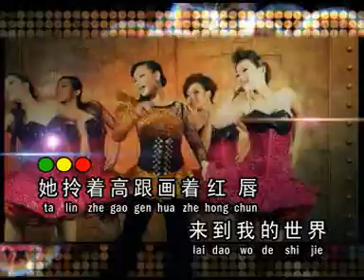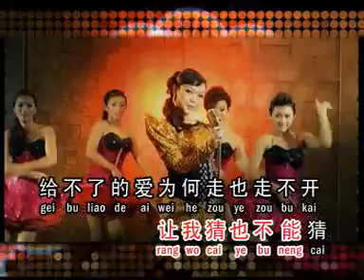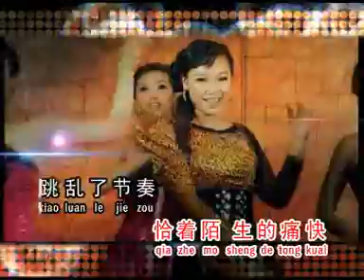罗翎充 - 嗨！MRS LETA